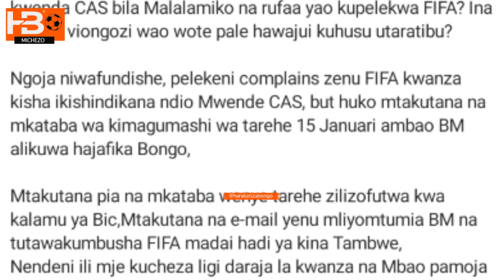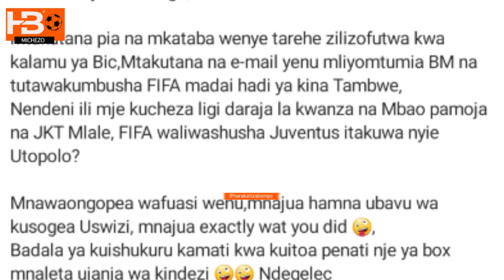Tazama Haji manara alivyowapiga biti Yanga nendeni Fifa mkacheze Daraja la kwanza na Mbao FC